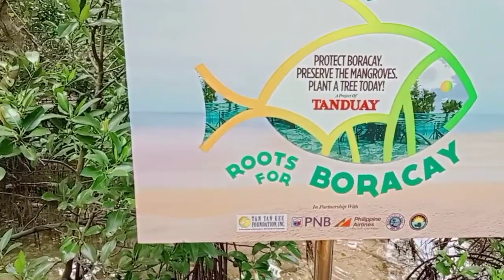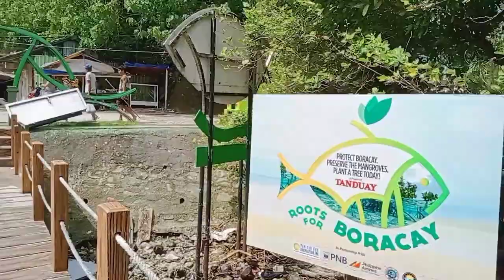BORACAY ESCAPADE with LADYSUERUDYM VLOG and VMC 2023